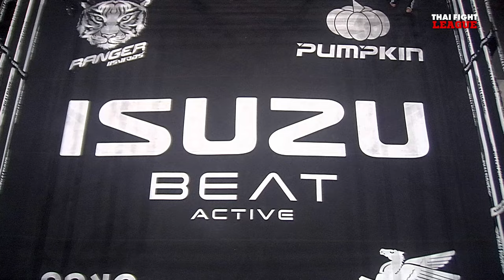ผู้ใหญ่ศรี อ.ประมวลศักดิ์ VS ซูเฟียน เมจดูบี้ | THAI FIGHT LEAGUE #54 | ไทยไฟท์ลีก #54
THAI FIGHT LEAGUE 6 ตุลาคมนี้ เตรียมมาเร้าใจกับ 7 คู่เดือด พบกับ “พลเอก  ม.ภูวนาแก้วขวัญการ์ด”, “ยูเนส เบนาลี่”, “เพชรเสิงสาง โรงเรียนกีฬาโคราช”, “ดินดำ โรงเรียนกีฬาโคราช”, “เพชรน้ำหนึ่ง สีโอปอล”, “ผู้ใหญ่ศรี อ.ประมวลศักดิ์”, “ขวัญ ยอดขุนพลไฟท์คลับ” และคู่มวยหญิง 95 กก. “เพชรเบาหวิว อ.ยุทธชัย” ปะทะ “เพชรปุยนุ่น ส.ศักดิ์อุบล” รวมถึงเหล่าขาโหดจากยุโรป อเมริกาใต้ และตะวันออกกลาง ที่ชวนกันมาประเคน หมัด เท้า เข่า ศอก ใส่กันแบบไม่ยั้ง ใครจะหลับแล้วกลับมาได้ไหม ต้องมาลุ้นไปด้วยกัน
อาทิตย์ 6 ตุลาคม 2567